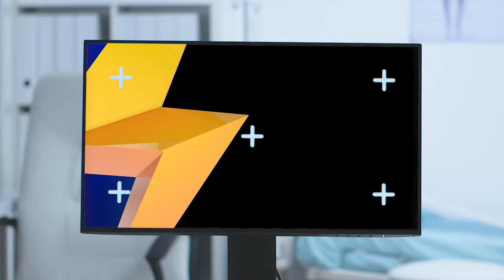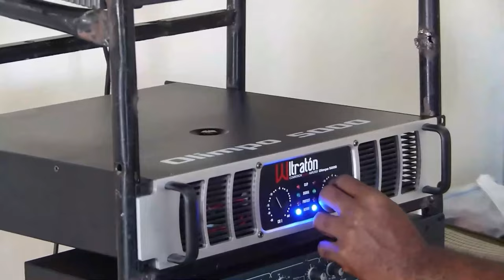Abinader Nombra Nuevo Comisionado En La Policía: ¡Pepe Vila En Peligro, No Sabe Lo Que Le Espera!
Con la designación de un nuevo sustituto para pepe vila en la policía nacional queda claro lo que en verdad estaba pasando en su gestión.  Acá el análisis al respecto sobre una cuestión que resulta obvia al vuelo.

3,500 por hora. Grabación a 1080. Entrega de material editado.

 día.

5,000 por cada video no mayor a 2 minutos.